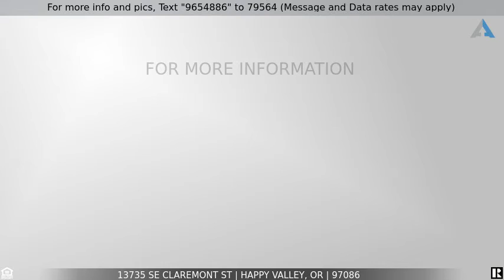Priced at $999,950 - 13735 SE CLAREMONT ST, Happy Valley, OR 97086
Home for Sale in Happy Valley

Exceptional custom Claremont home, private cul de sac lot that backs to commons, 1,300 sf ADU with paved walk way & separate entrance, master on main, 2 story ceilings in light & bright kitchen & great room, gleaming hardwoods, huge bonus room with wet bar, 4 fireplaces, 2 dens, community sports court, too much to list If this property is no longer active or you are the homeowner and wish it to be removed, please contact us at .